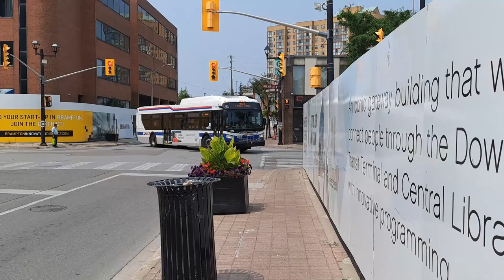Buses in Brampton Compilation | Brampton Transit, Zum, GO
As Brampton is my home base for the next several weeks or so, here are some buses in Downtown Brampton, Brampton GO, Bramalea Terminal, and along Queen and Main Street South Avenues.

Timestamps:
0:00 Main street south
0:20 Queen (Near Library)
0:27 Downtown Brampton
2:20 Bramalea Terminal
2:47 Queen (Near Library)
3:43 GO Train
4:19 Downtown Brampton
6:55 Brampton GO